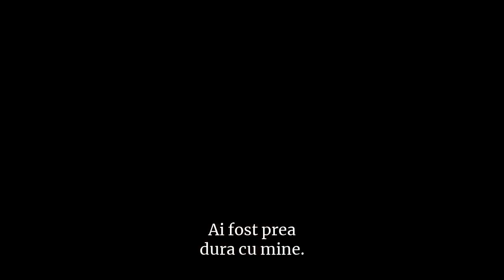Gelin/Mireasa - Promo ep.59, trad.lb.rom.